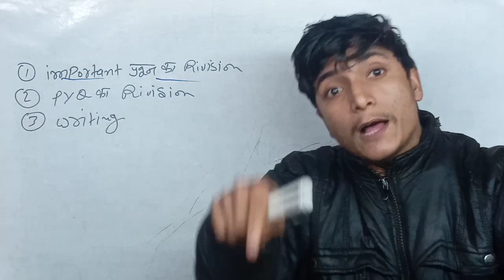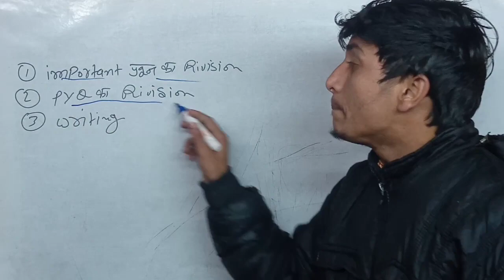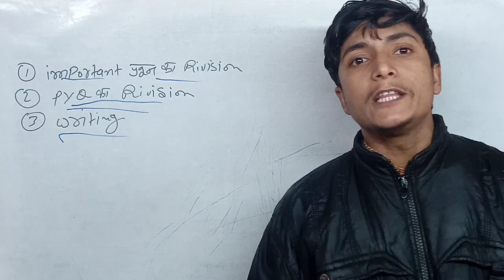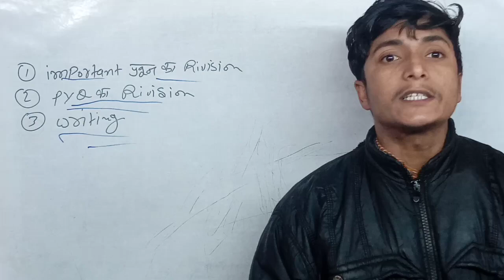10th में बिना पढ़े 450+अंक इस तरह लाएं Board परीक्षा 2023 || Topper tricks Board Exam 2023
2023 me topper kaise bane
topper banane ke tarike
topper kaise bane 2023
2023 topper tricks
2023 में टॉपर कैसे बने
2023 में टॉपर बनने के लिए क्या करें
2023 में पढ़ने का तरीका
2023 में टॉपर कैसे बने स्टडी टिप्स
2023 में इस तरह पढ़े टॉपर बन जाओगे
2023 में टॉपर बनने के तरीका

2023 me topper banane ke kya kare
2023 me topper banane ke liye ye kam kare
2023 me topper banane ke tricks
2023 me topper status
2023 me topper kaise bane
2023 me Topper banane ke liye kaise padhe
2023 me Topper banane ke aasan tarike
2023 topper tricks
2023 में टॉपर कैसे बने
2023 में टॉपर बनने के लिए क्या करें
2023 में पढ़ने का तरीका
2023 में टॉपर कैसे बने स्टडी टिप्स
2023 में इस तरह पढ़े टॉपर बन जाओगे
2023 में टॉपर बनने के तरीके
2023 में टॉपर कैसे बने स्टेटस
2023 में टॉपर बनने के लिए कैसे पढ़े
2030 में टॉपर बनने के आसान तरीके
2023 में इस तरह टॉपर बने
2023 में टॉपर बनने के आसान ट्रिक्स